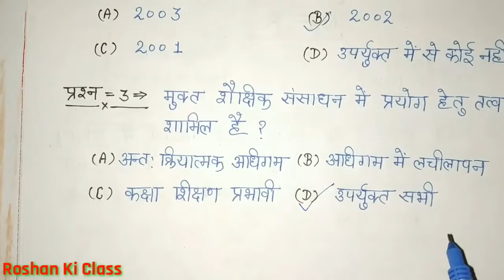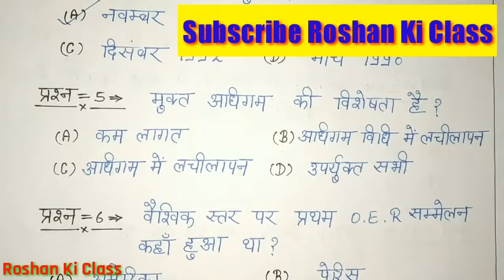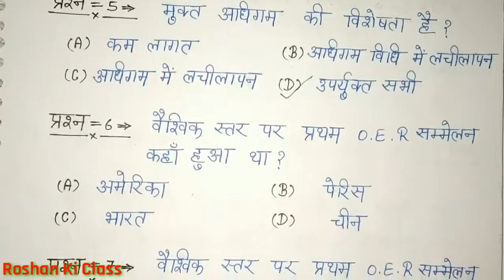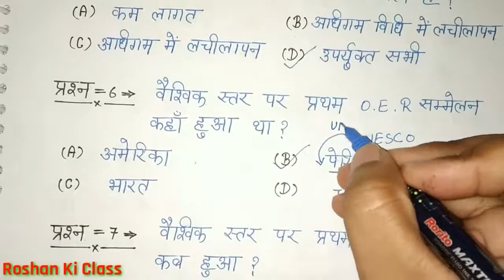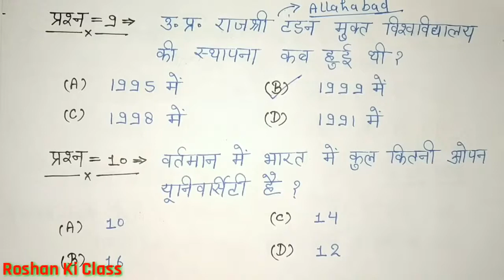मुक्त शैक्षिक संसाधन Important Questions | Open Educational Resources SUPER TET सूचना तकनीकी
इस वीडियो में मैं आप लोगों को  मुक्त शैक्षिक संसाधन दिखा रहा हु , अगर आप एक शिक्षक बनाना चाहते है तो आप ये पूरी वीडियो बहुत ही ध्यान पूर्वक देखिएगा अगर आप लोगो को किसी भी सब्जेक्ट का वीडियो चाहिए
 तो प्लीज मुझे कमेंट बॉक्स में बताएं और अगर आप लोग को मेरा वीडियो पसंद आता है तो प्लीज मेरी वीडियो को लाइक जरुर करें और इसी तरीके की ढेर सारे लेसन प्लान के लिए आप रोशन की क्लास यूट्यूब चैनल को सब्सक्राइब जरूर करें|